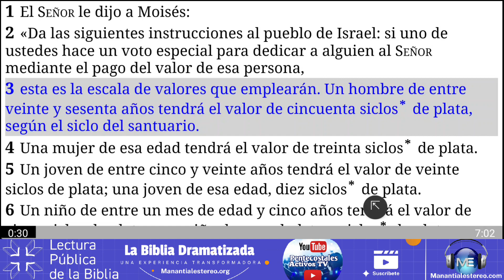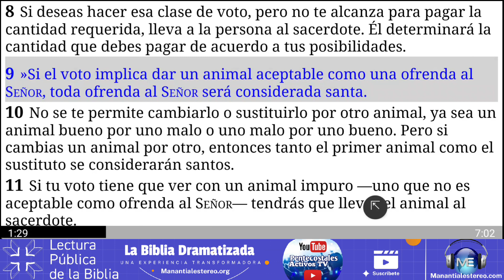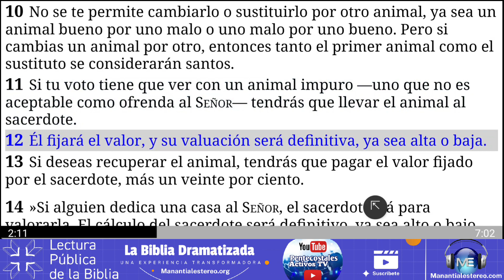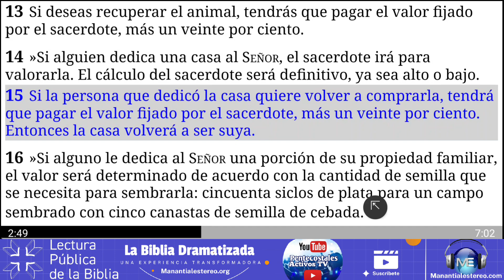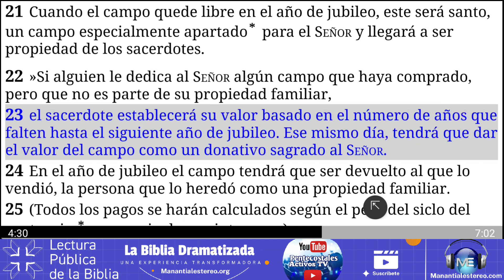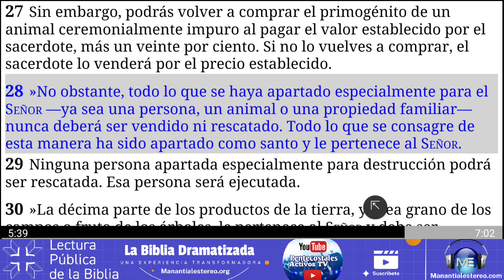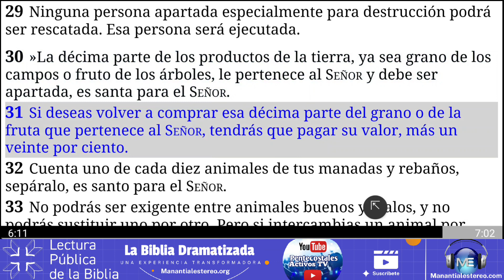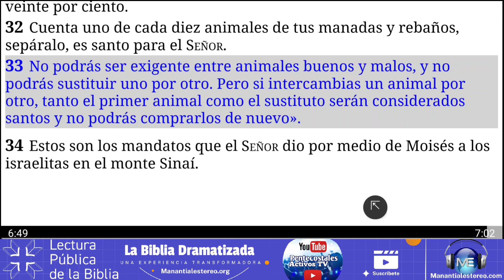Levítico Capítulo 27, La Biblia dramatizada en audio versión NTV Nueva traducción Viviente..